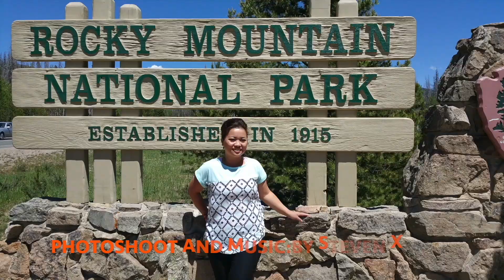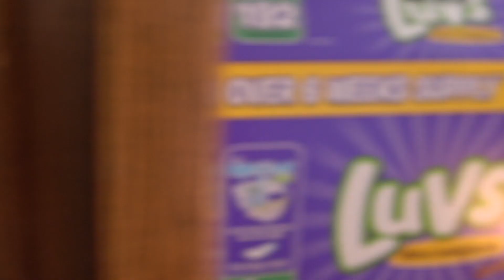Homemade Pho noj qab kawg